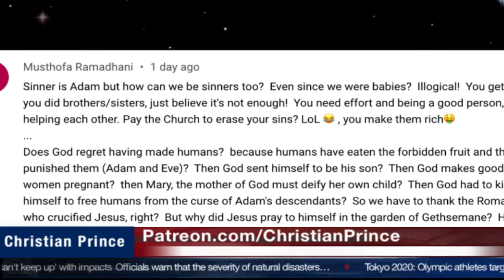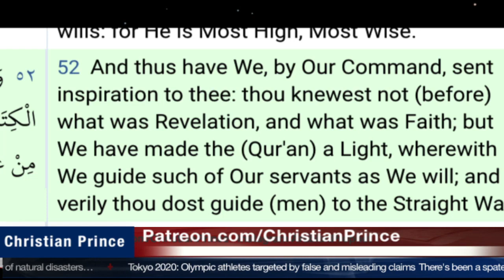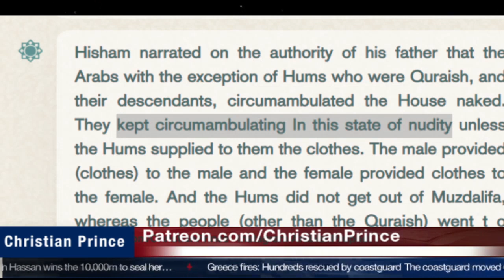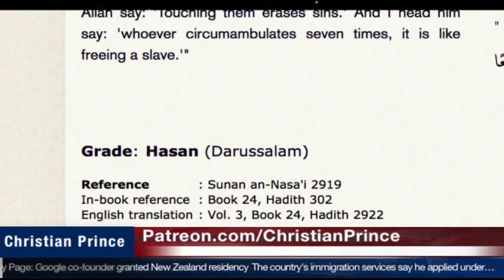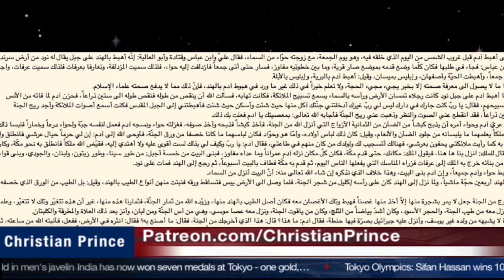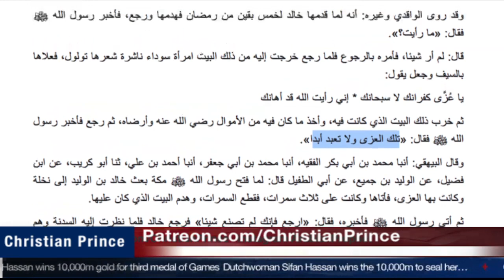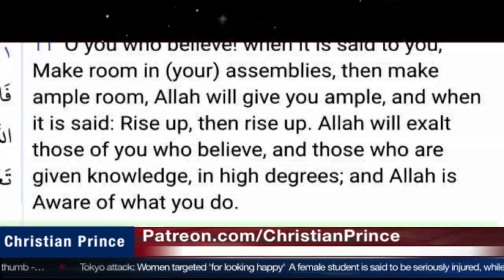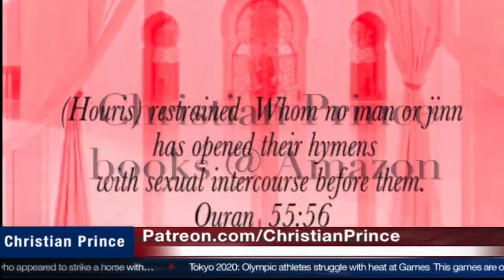Christian Prince | God sent Himself to be His Son? A silly Muhammadian asked | Live Debate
Christian Prince | God sent Himself to be His Son? A silly Muhammadan asked | Live Debate